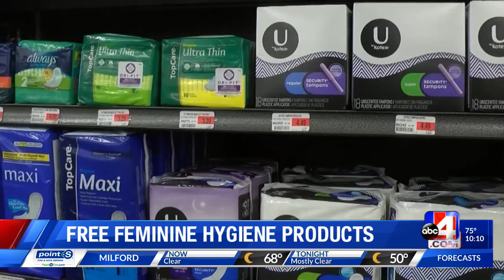Free feminine hygiene products at Salt Lake City buildings